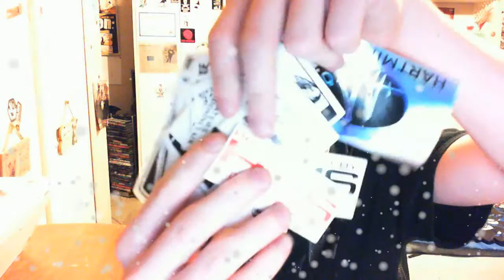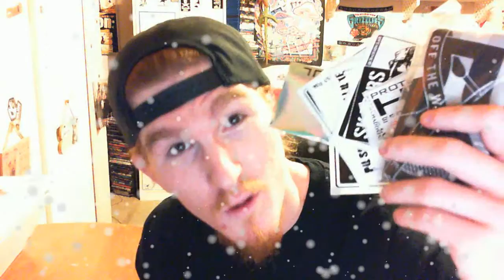Daily Christmas Giveaway #4 | Stickers + Vans Bag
Here is the daily Christmas giveaway #4 You can win a bunch of Chadd Sinclair skateboard stickers one with my autograph, along with an element sticker, and some hart mind soul stickers!! You can also win a new vans off the wall draw string bag!! To enter be a subscriber or subscribe now, like this video, share with friends and family for extra chances in winning as well comment down below with your favorite Vans skateboarder! Mine are Chima Ferguson, Geoff Rowley and of course Adam Hopkins!  Good luck everyone and Merry Christmas!